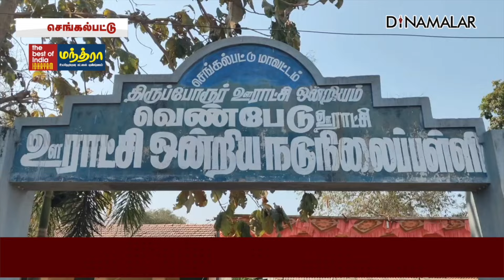முன்னாள் ஊராட்சி தலைவர் போராட்டம்: செங்கல்பட்டில் பரபரப்பு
15 வருஷம் ஊராட்சி தலைவர்
அவர் பேரையே தூக்கிட்டாங்க

முன்னாள் ஊராட்சி தலைவர்
போராட்டம்: செங்கல்பட்டில் பரபரப்புVoters